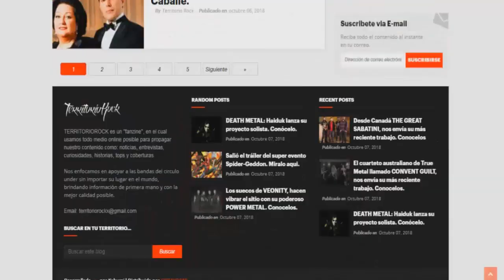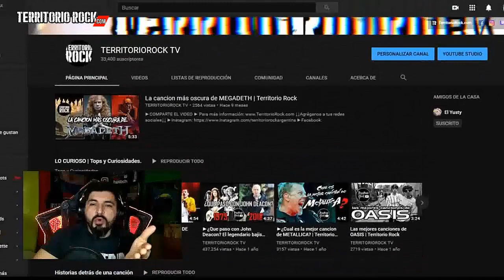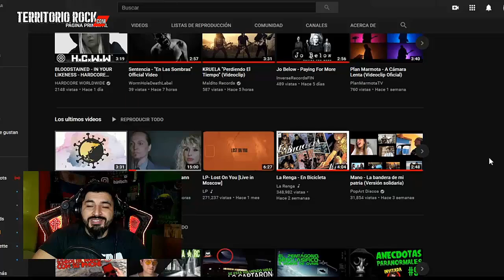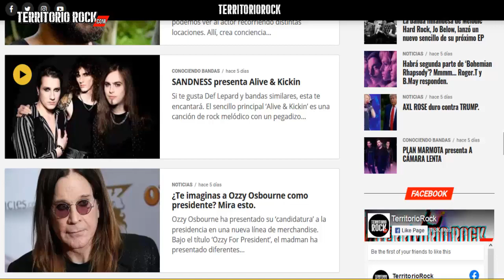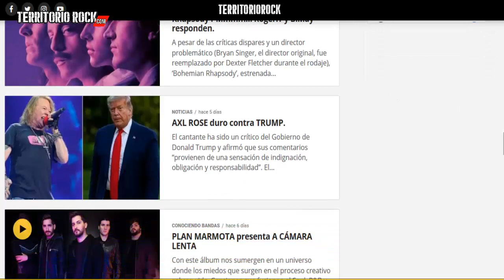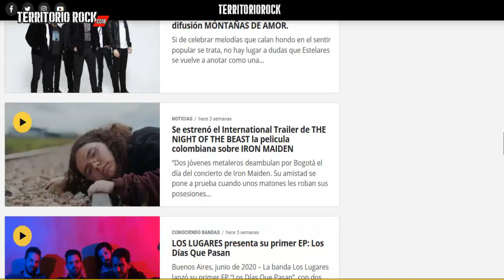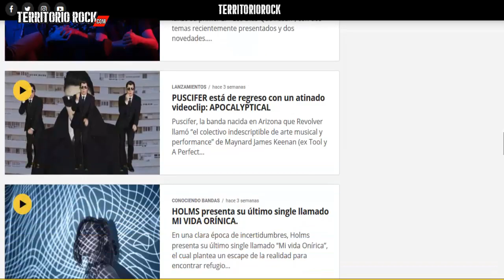NOTICIAS: Slipknot, Rammstein, Led Zepplin y mucho pero mucho más | Territorio Rock